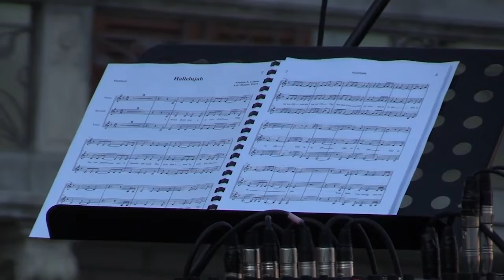IL CONCERTO DI NATALE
GRAZIE!

Il concerto in piazza Tredici Martiri a Lovere ed il concerto di Natale nella basilica di Santa Maria per condividere un momento di gioia e speranza.